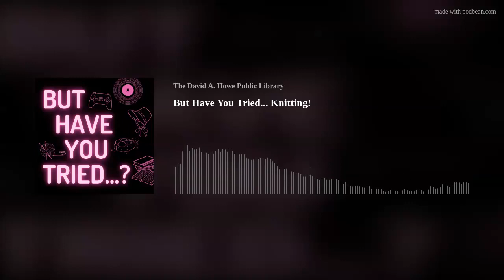But Have You Tried... Knitting!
This time around Ally made Nic learn how to knit a scarf.